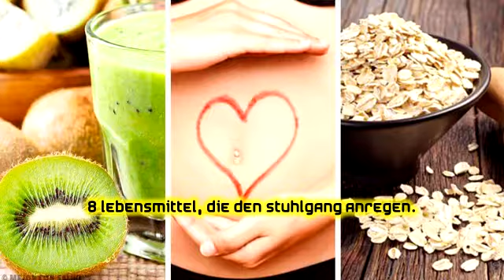8 Lebensmittel, die den Stuhlgang anregen